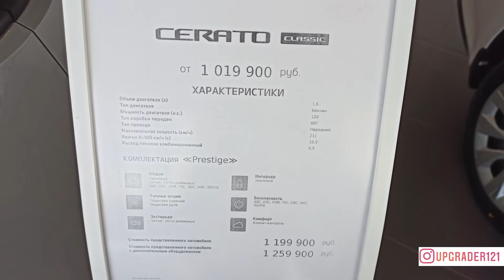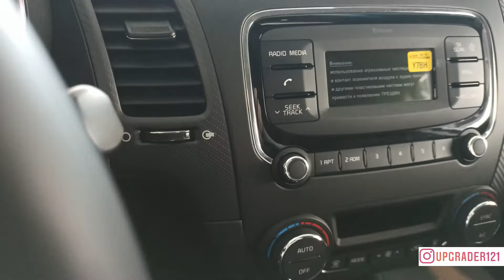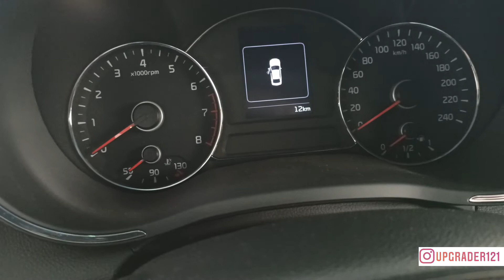КИА ЦЕРАТО КЛАССИК 1.6 л 130 л.с. 6АТ PRESTIGE СЕРЕБРИСТЫЙ SILKY SILVER за 1 259 900 руб